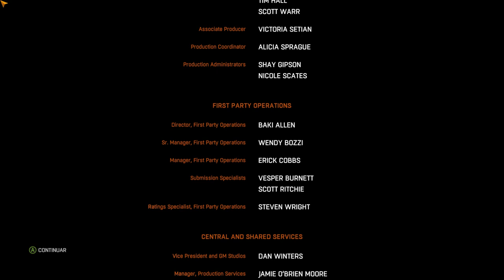Dying Light GAMEPLAY No PESADELO PARTE#17 FINAL ● RETIRADA ● Campanha Principal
XXXXX

XXXXX

XXXXX

●Sobre a GAMEPLAY No PESADELO PARTE#17 FINAL ● RETIRADA●
Você(s) assistirá(ão) as melhores estratégias para matar os zumbis e os inimigos humanos e também para evoluir o personagem além de completar as missões sobrevivendo ao Mundo Apocalíptico de Dying Light com muitas dicas... curiosidades e zoações... boas risadas não faltarão!! 🙂

XXXXX

👇🎮Steam🎮👇
✾Sobreviventes Oficial✾

XXXXX

●Quer maratonar as Gameplays de Dying Light inteiras?●
●Assista as Gameplays Missões Primárias no Pesadelo●